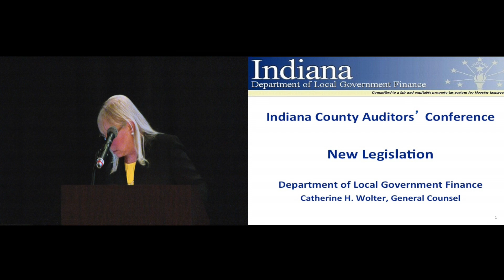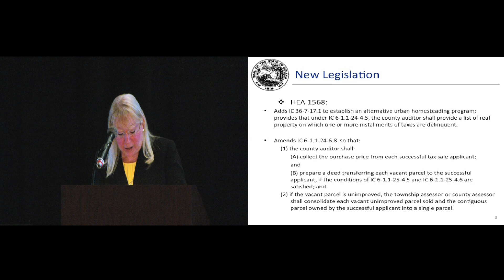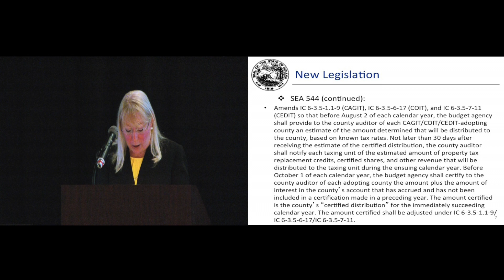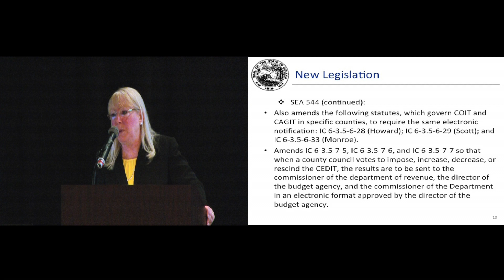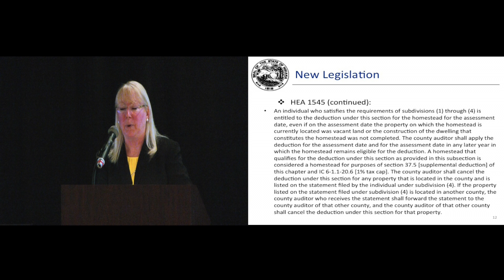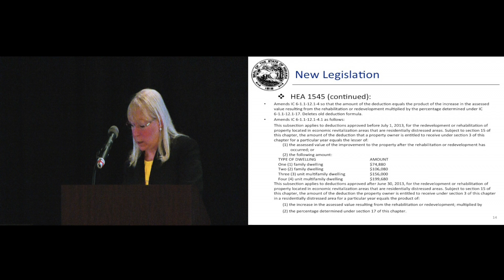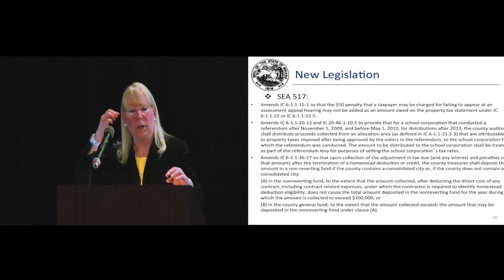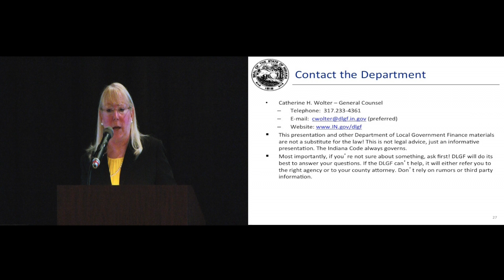New Legislation - Catherine Wolter